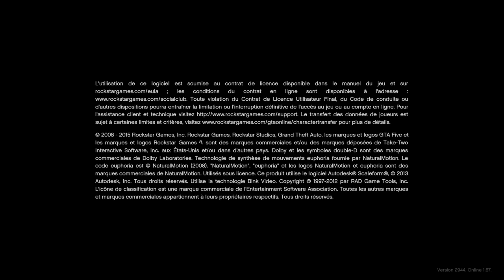Grand Theft Auto V_2023_roue de fortune fait bonnus fait